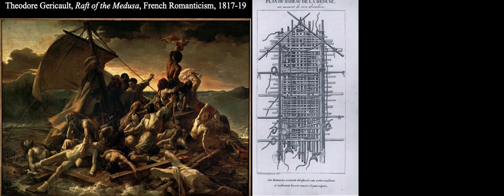Artifact #4.4; Romanticism #2